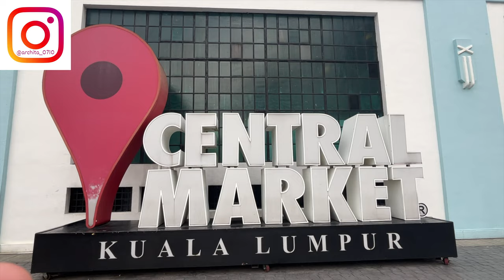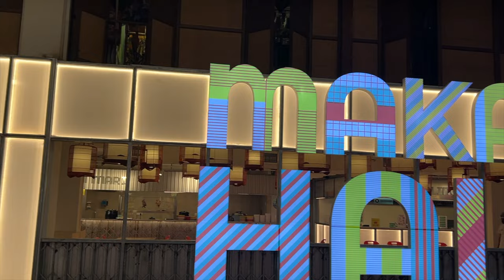Explore china town in Malaysia - How we spent a day in China town?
In this video, we take you to China town in Kuala Lumpur. China town in a wonderful place in malaysia to witness the malaysian chinese culture in Kuala Lumpur. We take you to central market, petaling street, river of live and kasturi walk in this video.